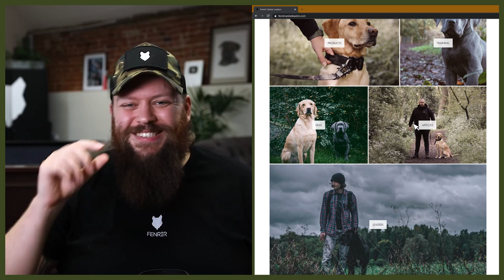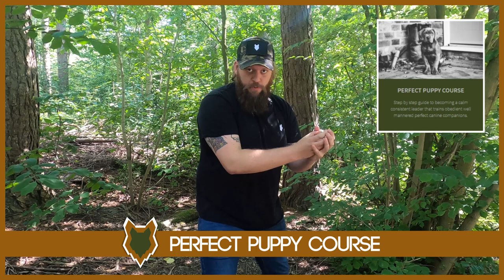AKITA VS MALAMUTE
AKITA VS MALAMUTE. The Akita and the Malamute are both incredibly popular breeds. They have a number of similarities and differences but which would be better for you? Today we compare the 2 breeds.

These videos are made and aimed at adults in a stage of their life to purchase or adopt a dog, we want to help them choose the right breed and become excellent canine leaders to help end the number of dogs that end up in shelters.